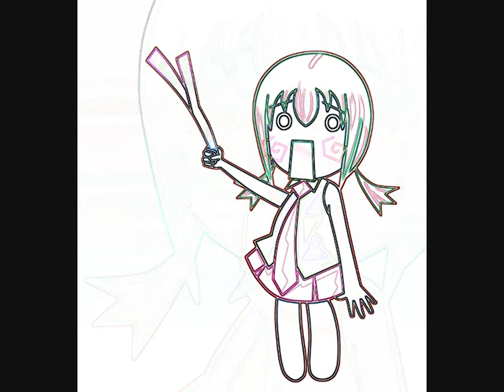pink levan polkka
version of haruko, of  Hatsune MIku Ievan polka.
This not the original.